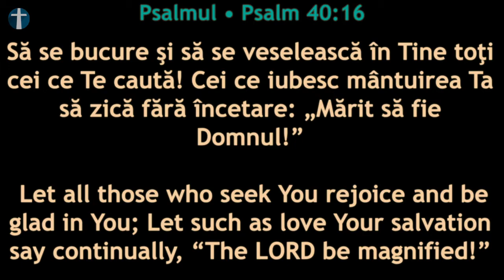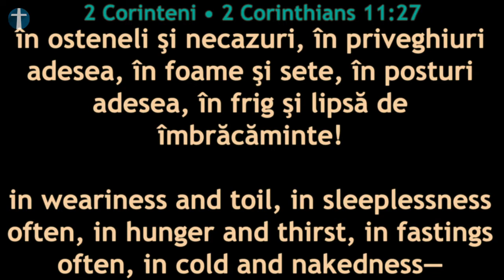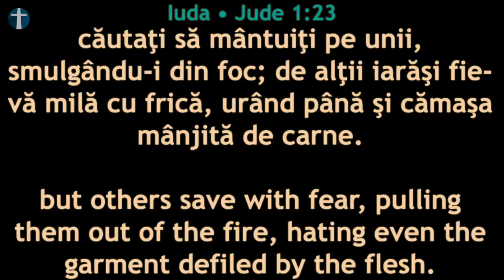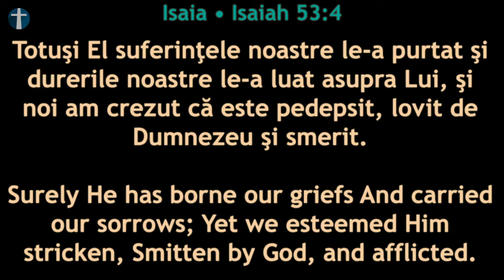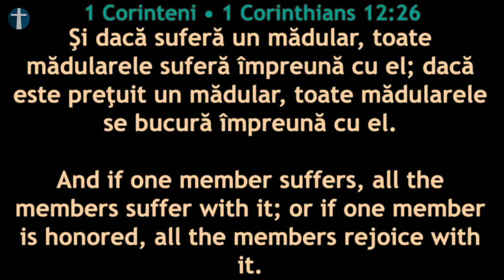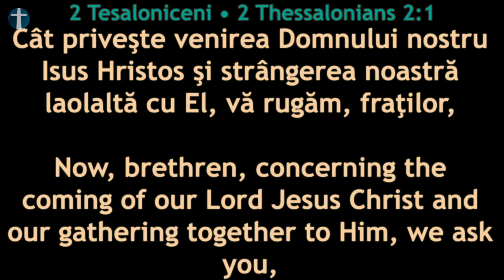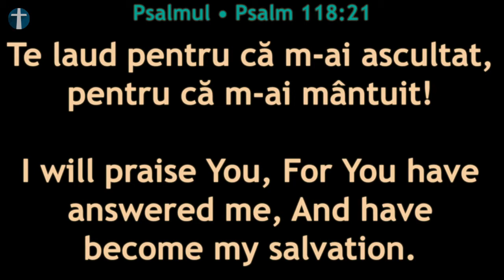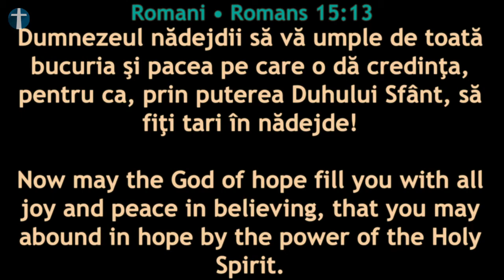Duminică 01 Noiembrie 2020 dimineață: Laudă și Închinare